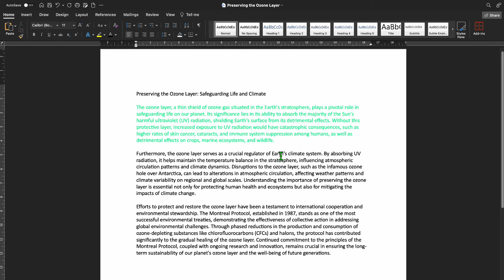How To Change Colors To Text On A Mac Ms Word Document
In this video,  I show you can change colors to the text on a Microsoft Word document. This video is for MAC users.
Watch our series of how-to videos showing you how to navigate the Microsoft Word Mac document.
Learn how to be more at ease in using a Windows Word On a MAC computer.
🌟 **Get Your Free MAC Word Guide!**
To thank you for your support, I’m giving away an exclusive eBook designed to help you work smarter in Microsoft MAC Word
It’s quick, easy, and helps me keep making great content for you.

Success in any endeavor is based on many factors individual to you. I do not know your educational background, skills, prior experience, or the time you can and will devote to the endeavor.